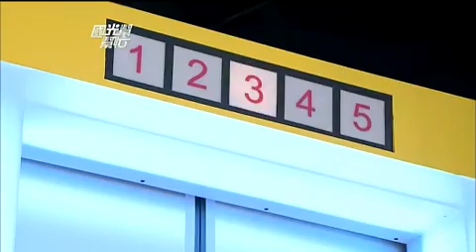國光幫幫忙 藝人別再讓我幫你擦屁股了（精華集錦）